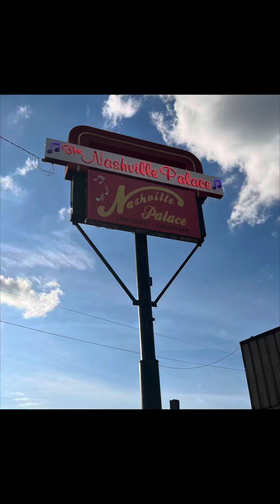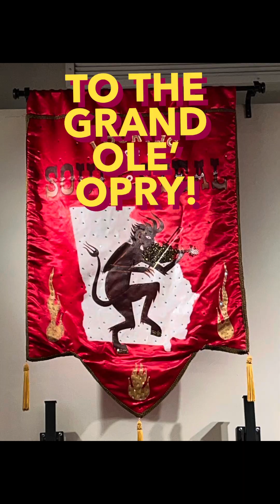Living Anthropology: Nashville Invasion Part 3!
Honky Tonk, Zoo, Fancy Dining and the Grand Ole Opry!